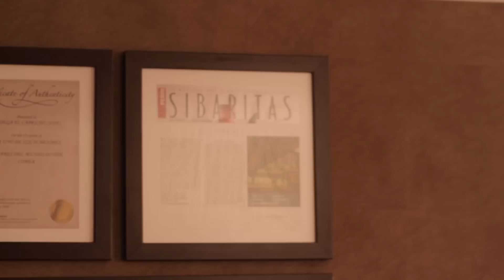Restaurante referencia mundial en carne de buey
En la zona, la gente llama a sus bodegas "cuevas" porque nacen de la tierra. Cuevas que conservan en sus paredes la grafía del útil que abrió, a mano, laberintos en la arcilla para guardar el vino y los secretos. En la cueva, los hombres se han reunido al calor del fuego y del vino desde que soñaban bisontes en sus bóvedas de barro.

El Maestro asador, José Gordón guarda sus tesoros en una cueva centenaria de Jiménez de Jamuz, su pueblo. Un pueblo que se ganaba el pan haciendo vasijas para el aceite, el vino y el agua. "Cacharros" para cocinar, beber y comer. Desde aquí nos cuenta que le hace al Restaurante el Capricho ser una referencia mundial en carne de buey.

La cocina del capricho mantiene los sabores de la memoria con sencillez y tradición. Cocina de producto y de temporada: legumbres, setas, bacalao, ancas de rana...

Pero sobre todo... carne, las mejores carnes rojas. En el Capricho, el mimado producto se selecciona en el origen, madura, asa y corta con el humilde propósito de ofrecer ARTE EN CARNE.

Buen provecho.